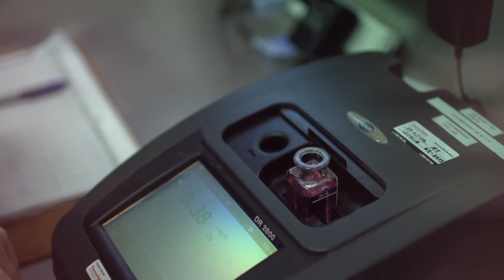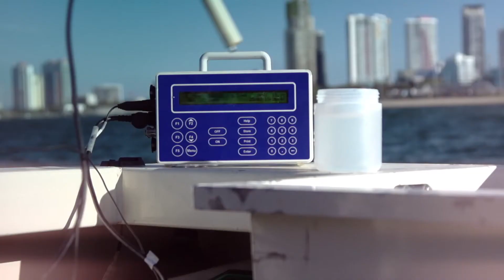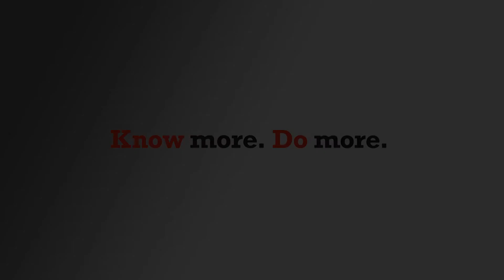Great careers - Science jobs keeping our water clean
Kylie Catterall discusses how a science degree can lead to a career in water quality and environmental sustainability.